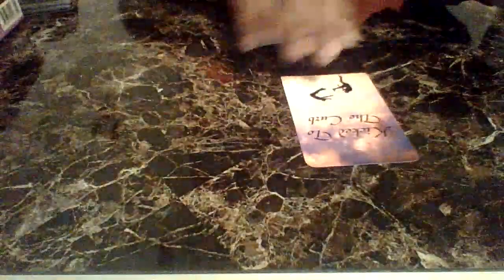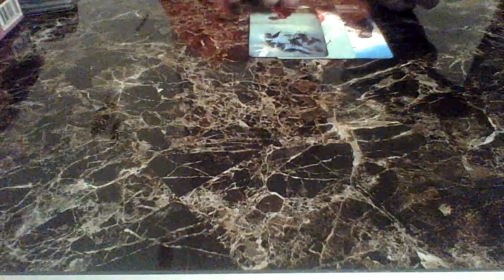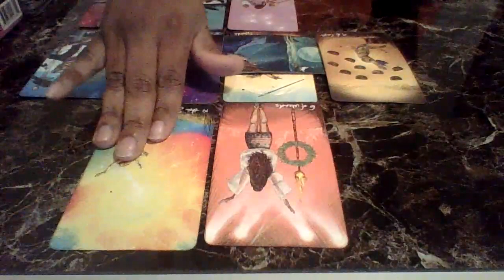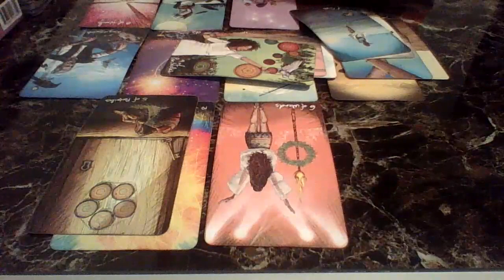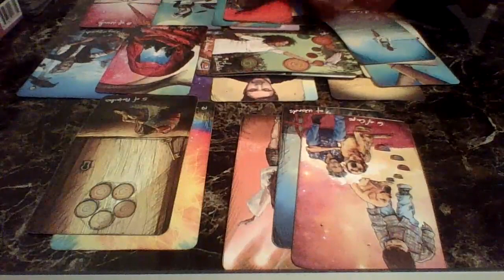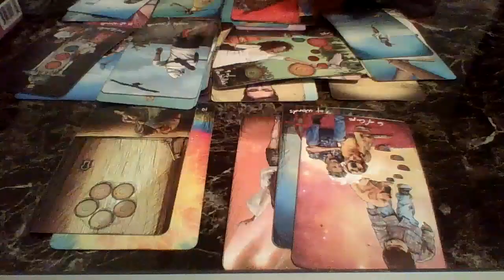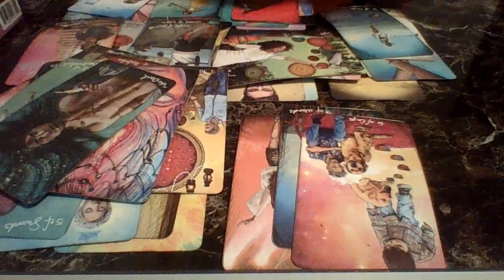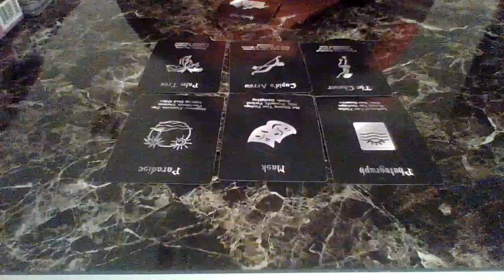Capricorn,OVER IT! Money Hungry & Spreading Lies About You